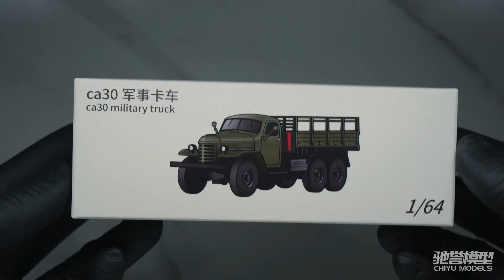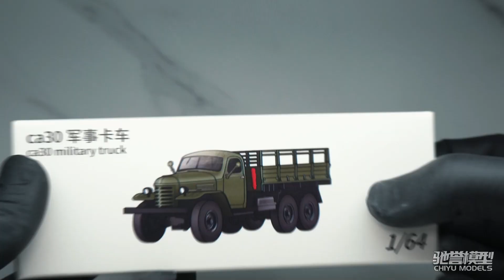Army Vehicles | MV3 & CA30 6X6 Transport Truck | 1:24 | JKM | CHIYU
Chiyu Models - Automotive Model Media/1/64 Scale Car Model Expert/Committed to the Integration of Model and Real Cars/Down-to-earth, Striving Forward, Progressing Together.